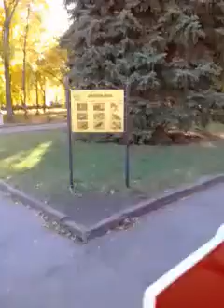Город Липецк паровозик едет по Комсомольскому парку Быханов сад 10 октября 2018 год